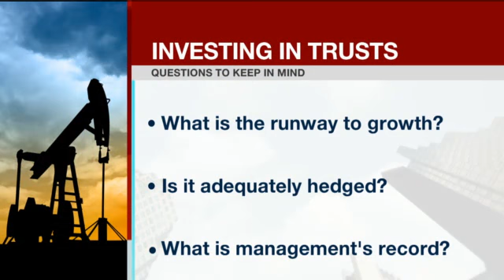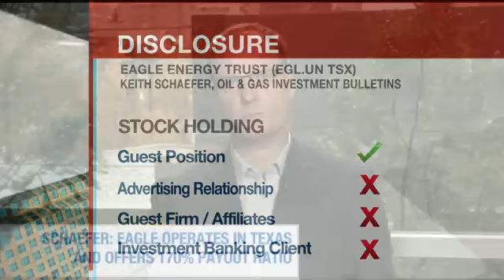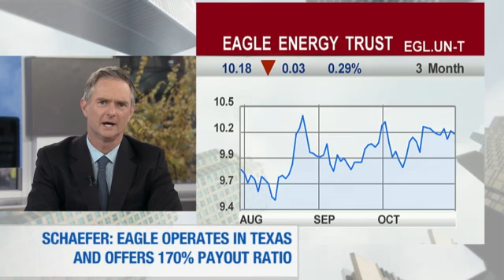Investing in the New Breed of Energy Trusts BNN Interview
Keith Schaefer on BNN to talk about the new energy trusts and what it means for investors. Note: Keith has a special report on energy trusts that you can download